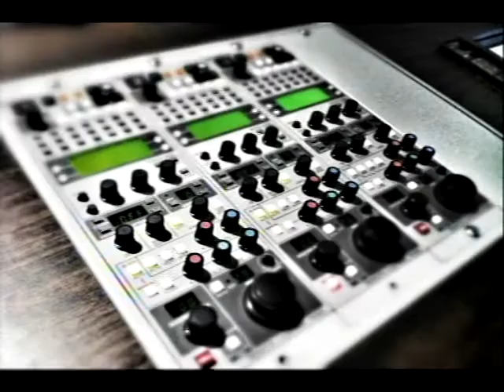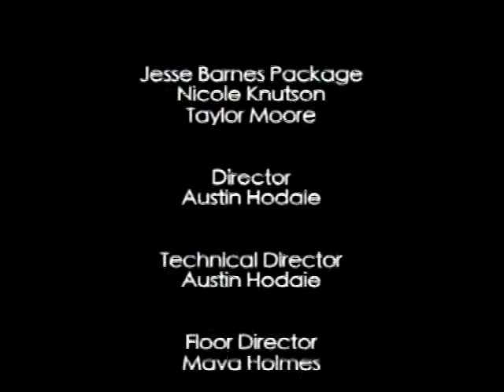Bombshell Music News - March 9, 2012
Hosted by Camille Field and Courtney Cossette - Season 2, Episode 6